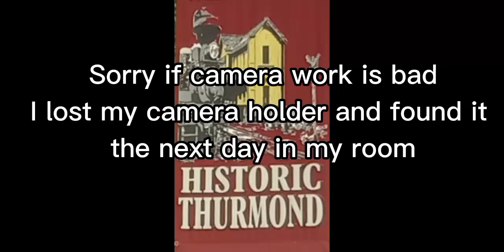RJ Corman takes Oil Tanker cars up the Branch Line Thurmond, WV